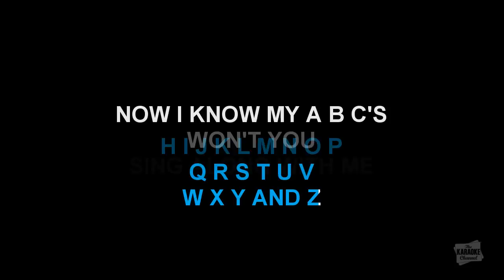Alphabet Song in the style of Traditional karaoke video for kids with lyrics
Download "Alphabet Song" in the style of Traditional in MP4 or MP3+G